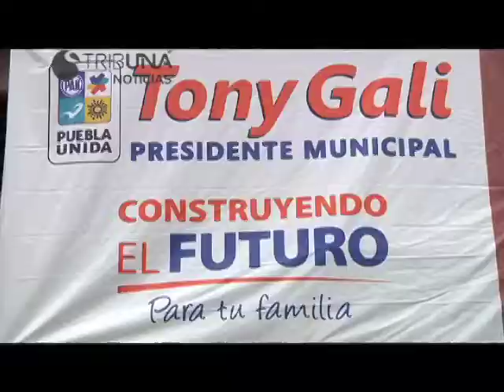PUEBLA NOTICIAS 28 DE MAYO DE 2013